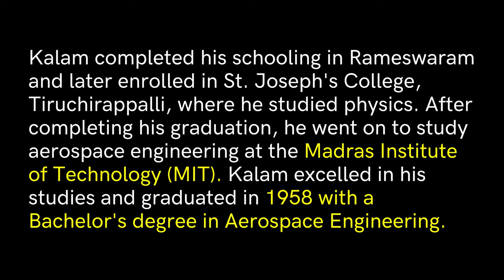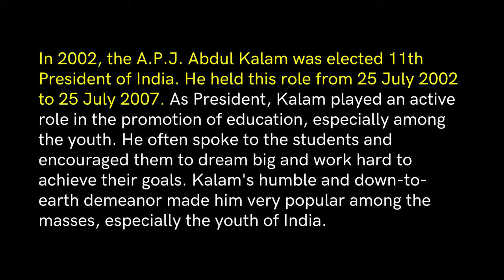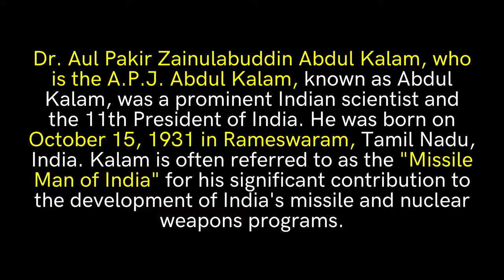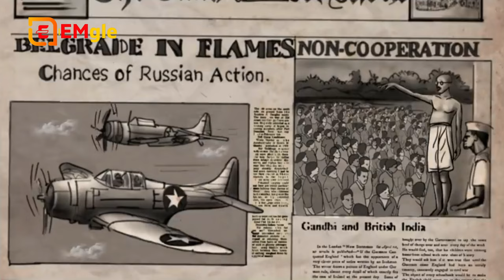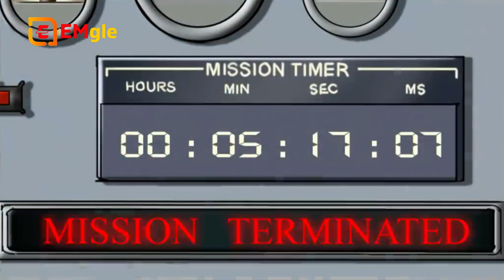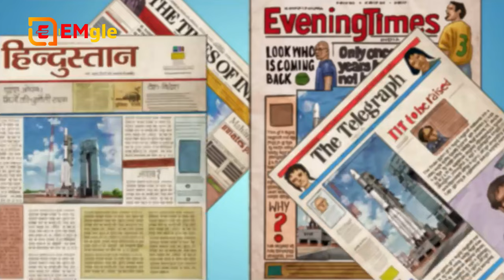Dr. A. P. J. Abdul Kalam Biography || डाक्टर ए.पी.जे. अब्दुल कलाम जीवनी || By Sadhguru Hindi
►Dr. A. P.J. Abdul Kalam Biography
Greats are not born every day; they are born once in a century and are remembered for millennials to come. One such great, Dr. APJ Abdul Kalam, was born in Rameswaram of Madras Presidency on 15th October 1931 to a poor Tamil Muslim family. He lived with his family in the temple city of Tamilnadu, Rameswaram, where his father, Jainulabdeen, had a boat and was an imam of a local mosque. At the same time, his mother, Ashiamma, was a housewife.

►Kalam had four brothers and one sister in his family, of which he was the youngest. Kalam's ancestors were wealthy traders and landowners and had vast land and property tracts. But with time, their business of ferrying pilgrims and trading groceries suffered huge losses due to the Pamban Bridge's opening. As a result, Kalam's family had become inadequate and struggled hard to make a living. At a tender age, Kalam had to sell newspapers to supplement his family income.

►Educational Background of Abdul Kalam
Although Kalam had average grades in school, he was very hard working and had an immense desire to learn. He spent a lot of time studying and had developed a particular interest in mathematics. Kalam left Schwartz higher secondary school after completing his early education and went to Saint Joseph's College, Tiruchirapalli. From Saint Joseph's College, he graduated in physics in 1954. He moved to Madras in 1955 to study aerospace engineering at the Madras Institute of Technology.

►Kalam as a Scientist
Kalam joined as a scientist in the aeronautical development establishment of DRDO in 1960, after graduation. His career started with him designing a small hovercraft. However, he was not convinced by his choice of a job at the DRDO. Kalam was transferred to ISRO in 1969, where he was the project director of India's first satellite vehicle launch. The satellite vehicle deployed the Rohini satellite successfully in near-Earth orbit in July 1980. Kalam received the Government's LV and Slv projects between the 1970s-90s. He directed two projects like Project Devil and Project Valiant, which aimed at developing ballistic missiles from the successful SLV program's technology Kalam somehow convinced Indira Gandhi and sought secret funds for these aerospace projects. His research and immense knowledge brought him and the nation great laurels in the 1980s.

►Chapters/Video Timeline:-
0:00 Introduction
1:29 Will Be Started Video
4:37 Dr. A. P. J. Abdul Kalam Biography-01
5:29 Dr. A. P. J. Abdul Kalam Biography-02
9:14 Dr. A. P. J. Abdul Kalam Biography-03
10:30 Dr. A. P. J. Abdul Kalam Biography-04
13:31 Dr. A. P. J. Abdul Kalam Biography-05
26:05 Dr. A. P. J. Abdul Kalam Biography-06
30:20 Dr. A. P. J. Abdul Kalam Biography-07